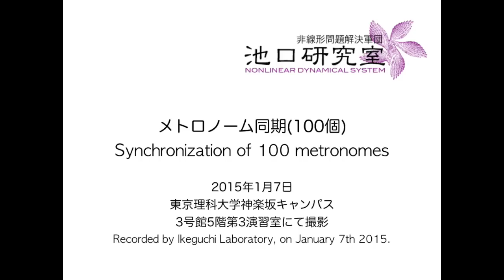メトロノーム同期(100個) 別角度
※以下のURLにある動画の別角度から撮影したものです

複数のメトロノームを動く台の上に乗せてメトロノームを動かすと，やがて全てのメトロ­ノームが同期して同じタイミングで音を刻むことが知られています．

池口研究室では，メトロノームを乗せる台を左右から吊るすことで台が動くような実験装­置を作成し，同期実験を行いました．本動画では100個のメトロノームが同じタイミング­で音を刻みます．